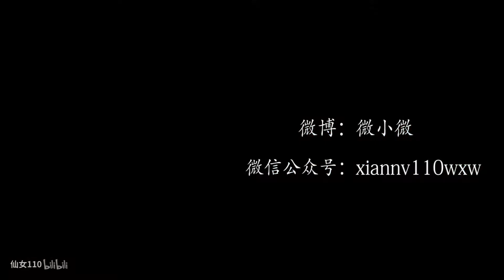【微小微】2018神曲串烧 年会必备舞蹈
录这个合集告别2018，迎接2019，祝大家元旦快乐❤️
微博@微小微